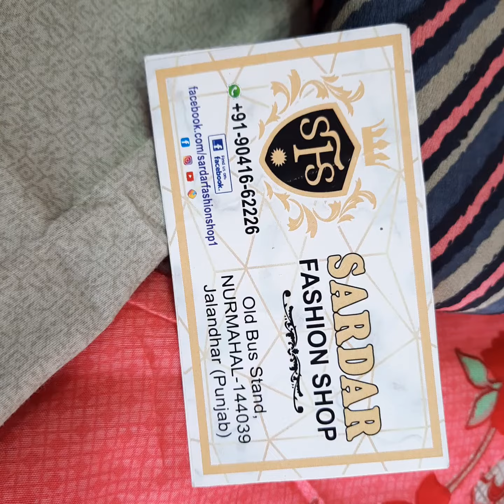latest punjabi salwar suits designs at wholesale prices new girlish look plazzo suits salwar suits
Very beautiful thread embroidered shirt with printed bottom with printed mashleen duppata at lowest market price guranteed